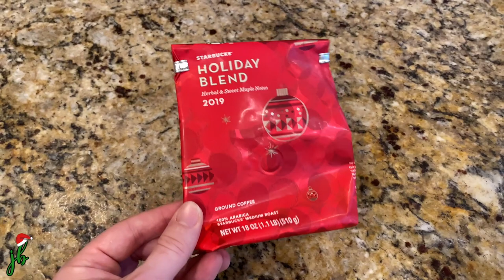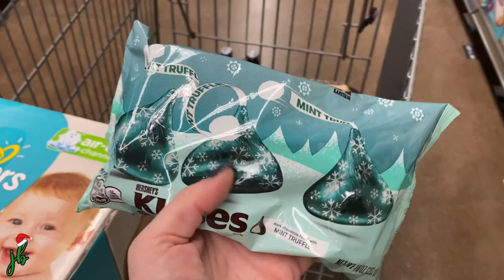VLOGMAS DAY 1 // Fave Palettes, Shopping, & Cheesecake!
Colourpop Double Entendre Palette
Huda Beauty Nude Light Palette
Target Jeans